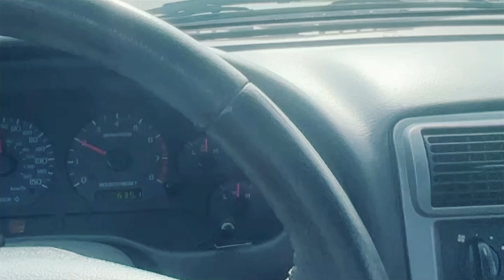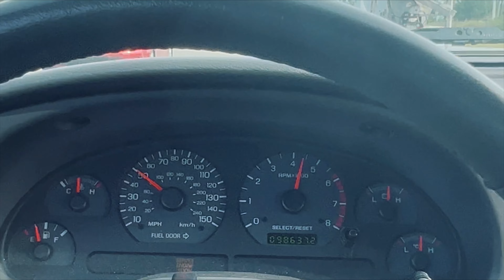Quick POV DRIVE 04 MUSTANG GT| met my TWIN omw home😄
On my way home I saw a mustang that looked pretty much the same as mine but it was a standard gt automatic, and a quick pov drive revving it up!!